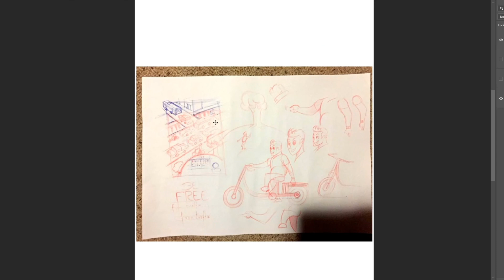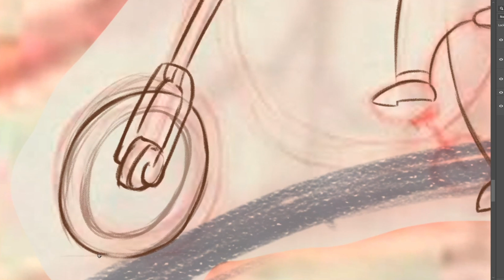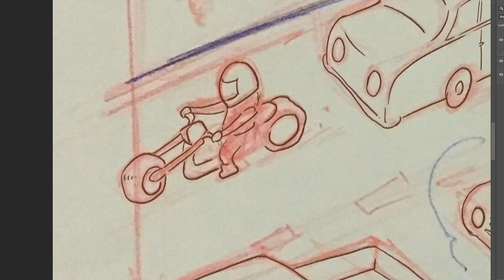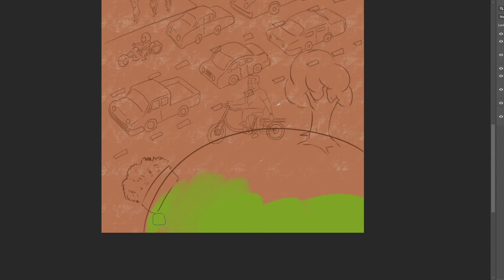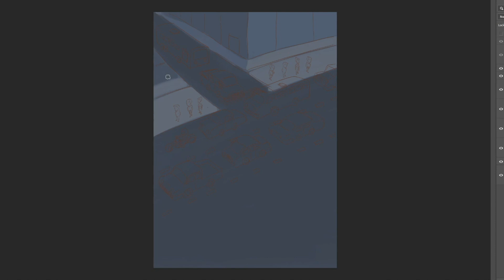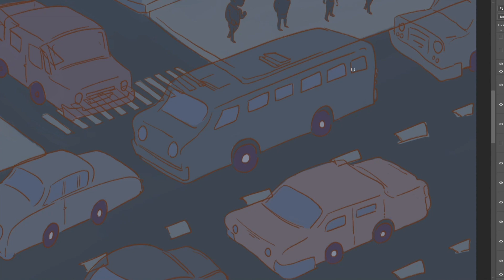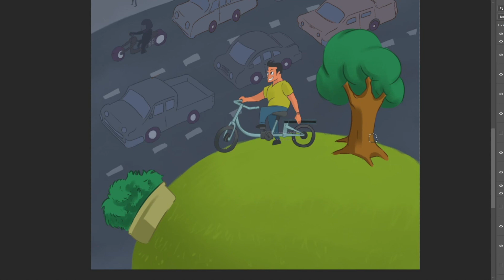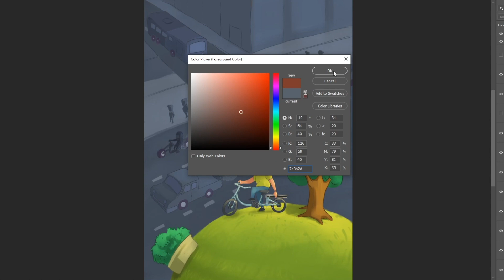PA002 Bicycle Speed painting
A great day to ride. I hope You'll Like it.

Merch & Artprints get them on: RedBubble / Artstation
You can get very cool products with my art on it, from T-Shirt to notebooks, stickers, phone cases, artprint and more a bunch more! Products available on Redbubble

You can also get artprints, from Artstation.